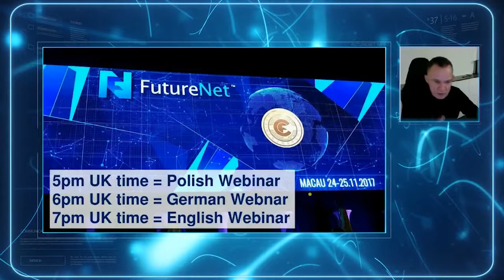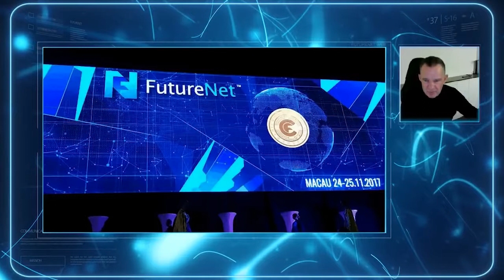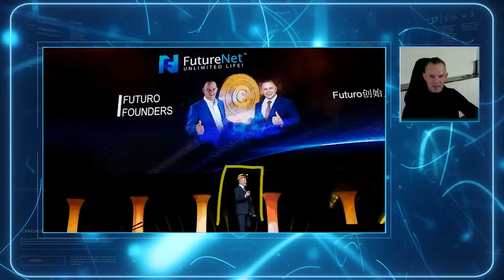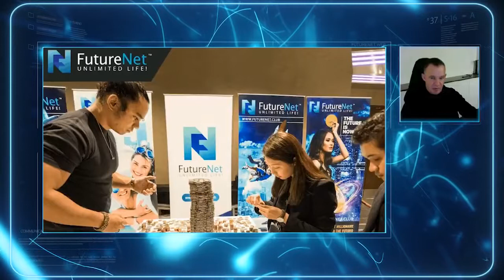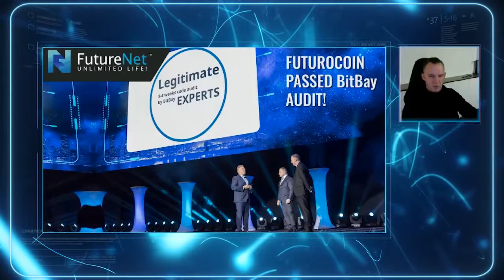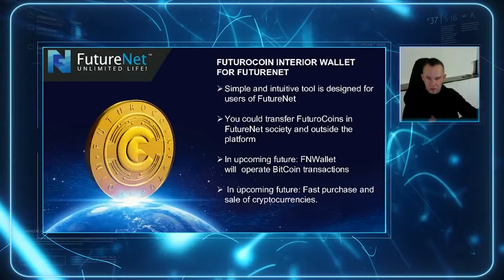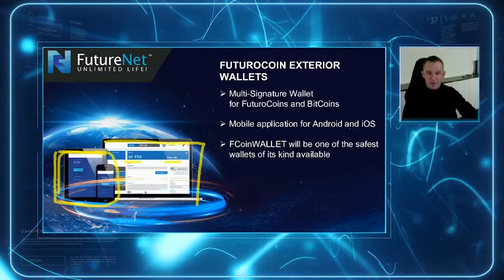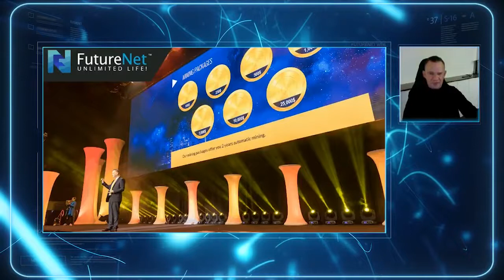FutureNet WEBINAR 30 11 2017 EN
Start make money online with futurre net. changer your life.
Make the right decision to have a good passive income
After signing up for a free link or contacting me, I will support you success, our team will help you have good strategy to earn a lot of money.
good luck.

Hãy quyết định đúng để có thu nhập thụ động tốt
sau khi đăng ký miễn phí theo link, hãy liên hệ với tôi, tôi sẽ hỗ trợ bạn thành công, đội nhóm của chúng tôi sẽ giúp bạn có chiến lược tốt để kiếm được nhiều tiền.